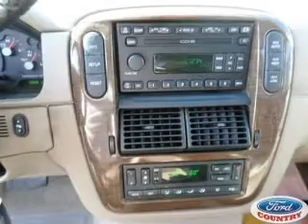2004 Ford Explorer - Las Vegas NV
Year: 2004
Make: Ford
Model: Explorer
Trim: Eddie Bauer
Engine: 4.6 liter 8 cylinder 16 valve
Transmission: 5-Speed Automatic
Color: Black
Mileage: 95344
Address:
280 N Gibson Road